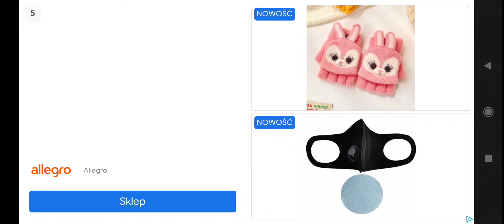Pociągi gra trains game